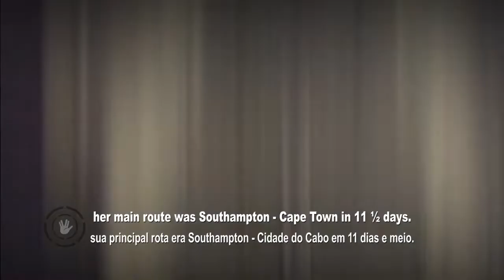〽️RMS Transvaal Castle - UCL (Videoclip)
RMS Transvaal Castle was a British ocean liner built by John Brown & Company at Clydebank for the Union-Castle Line for their mail service between Southampton and Durban. In 1966 she was sold to the South Africa-based Safmarine and renamed S.A. Vaal for further service on the same route. Following cessation of the service between the UK and South Africa in 1977 the ship was sold to Carnival Cruise Line and rebuilt in Japan as the cruise ship SS Festivale, re-entering service in 1978. In 1996 she was chartered to Dolphin Cruise Line and renamed IslandBreeze. In 1998 the ship was sold to Premier Cruise Line, which renamed her The Big Red Boat III.[4] Following the bankruptcy of Premier Cruise Line in 2000, The Big Red Boat III was laid up until 2003 when she was sold to scrappers in Alang, India. She was renamed The Big Red Boat for her final voyage to the scrapyard.